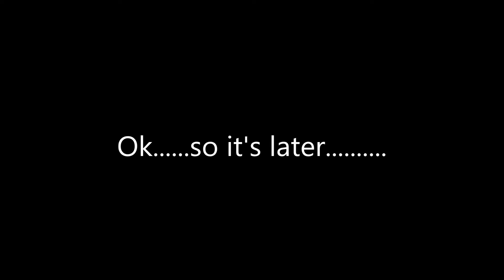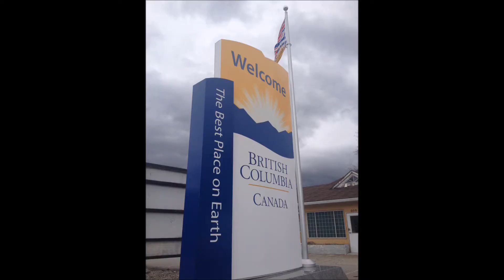Day 6 of The Road Trip Back To BC Canada pt 5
This adventure was nearing its end when this video was taken. It has been a long, but short trip and a bit difficult at times for Mr.Viking with his sore foot and ankle.  We are nearing the Canadian border.  Almost home!